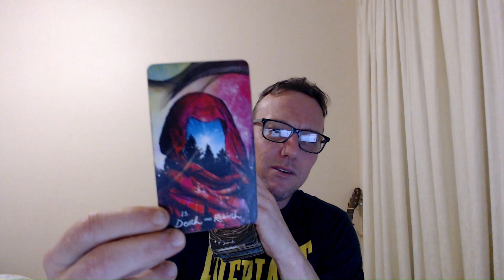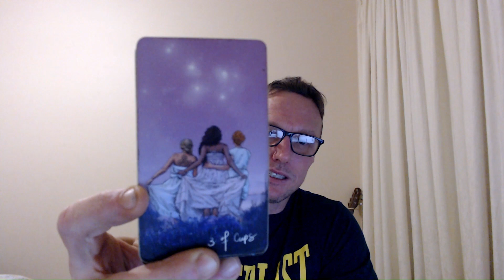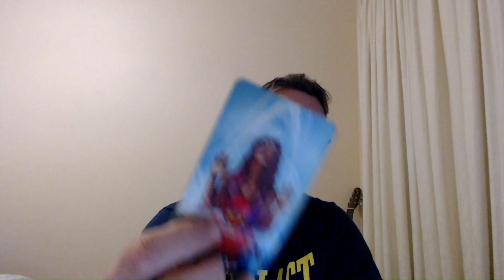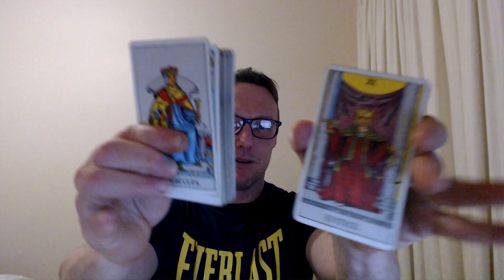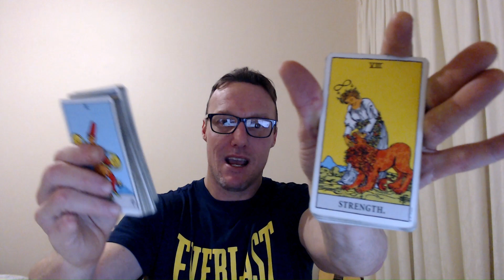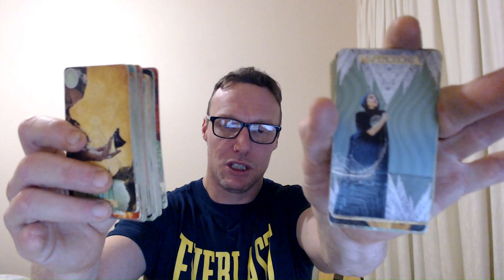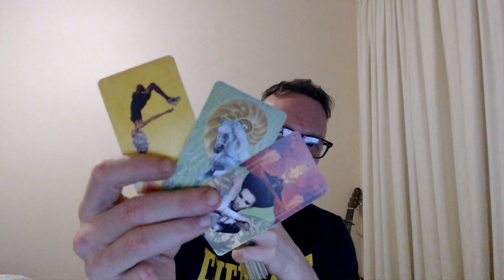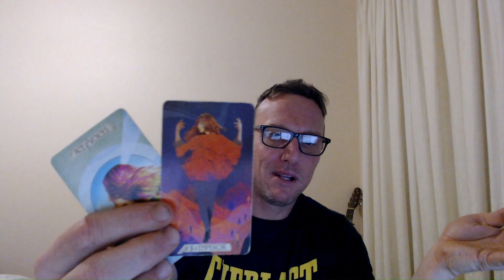Taurus ♉ 3 wishes coming in & you deserve it. 10 of cups coming in soon.